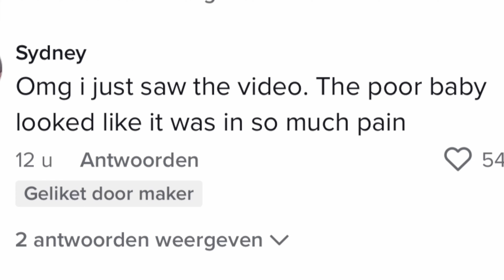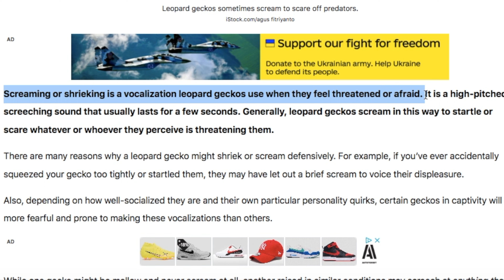Say what now??! Did Britt Barbie Really ‘’SQUEEZE'’ Her Pet Gecko?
Recently the video of Britt Barbie allegedly ‘’squeezing’’ her pet Gecko went viral on Tiktok. In the now-deleted video, you could see the terror in the eyes of her Gecko. In this video, I’ll be going over what it means when Gecko screams (hit you with some knowledge that I didnt know either u know), and of course, Britt Barbie came forward and made a statement, in case you haven't seen that one - I included it for you x

However, the video of her ‘’squeezing’’ her gecko, will not be shown.  It was a disturbing video, therefor I only choose to show screenshots and not the full video as it could also be flagged as animal abuse. The fact that it can be flagged as that, makes this a very serious situation.

Also, I’ve been gone for a while, sorry for that. Hope you guys have been well! I do however feel like this was a very peaceful and needed break. Thank you guys for being patient xxxx hope to see you at my next one and take care loves

I made this video for informational and educational purposes only.